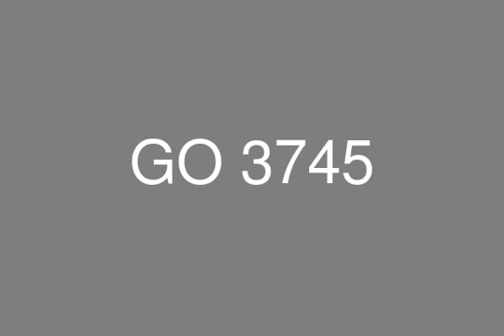كمبوند أزها العين السخنة توين هاوس للبيع 185م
العين السخنة, توين هاوس, 4 غرف نوم, 3 حمامات
أزها - اسم واحدة من المع النجوم فى السماء – هو منتجع راقي صمم ليكون وجهة فاخرة مع المعايير الدولية, يجمع بين اسلوب حياة العادية مع وسائل الراحة 5 نجوم. مع المياه الهادئة الجميلة طوال العام, ، مما يجعلها وجهة جاذبة للمغامرة في الهواء الط